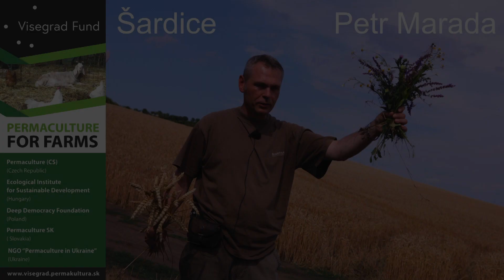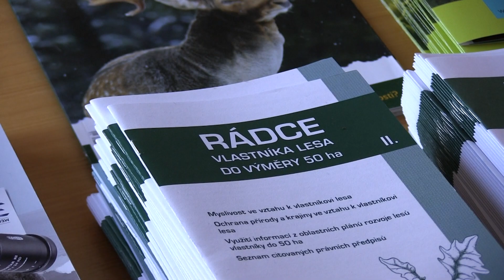Petr Marada - Revitalization projects in Šardice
Petr Marada is professor of the Mendel's Agriculture University in Brno, and also counselor of the Czech Ministry of Agriculture. He implements many various projects of revitalization of the landscape, improving soil and water management and preserving wildlife, and is using governmental grants also as a source of self-support.
Specialization
The state supports the agriculturists who realize the „ecosystem services“ by grants, so it's possible to develop ecoagriculture enterprises which use the state financial support for revitalization of the landscape, and also provide a source of self-support for the entrepreneurs.
In Šardice, we will see several examples of such measures, which are actually very close or even identical with the permaculture tools of agroforestry, keyline management or including the Zone 5 – wilderness – into the permaculture design.
What will you see
„green spots“ like wetlands, ponds, biocorridors
 grassed terraces and swails
planting of forests on the soil which is difficult to use for farming
Creating strategy how to motivate the conventional farmers to make the changes concerning the revitalization and adapting of the landscape for the climatic change?
Video was created as a part of the Permaculture for farms project supported by the visegrad found.